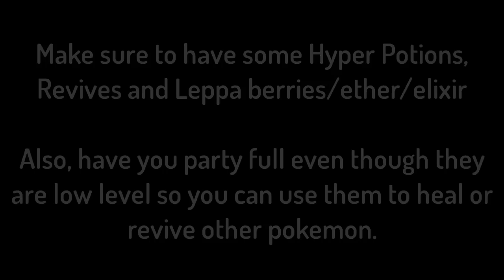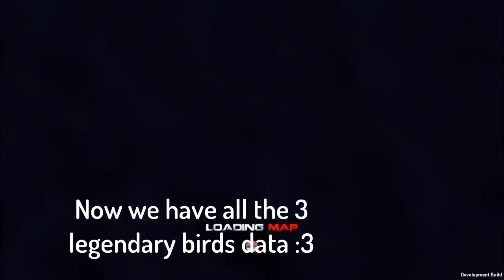Kanto Playthrough #10 FINAL - Elite 4 & Zapdos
PRO - Pokemon Revolution Online
Guide - Walkthrough